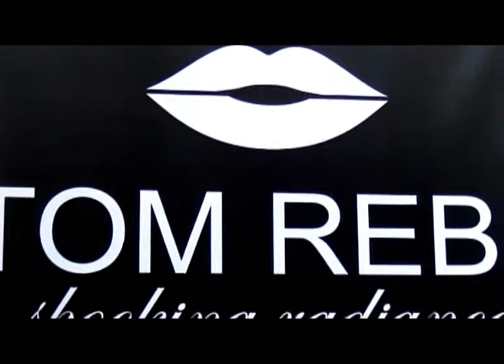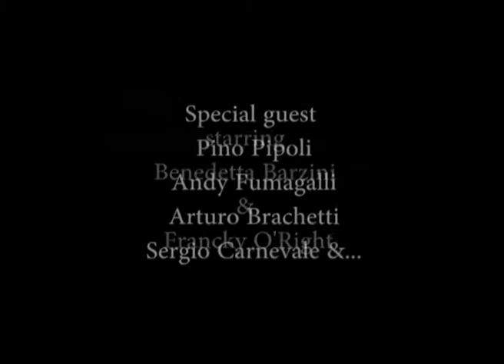FTL MODA WorldWide Nogol Zahabi, The Report of TOM REBL - The Dadamatix Show, Paris Fashion Week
A report for The Dadamatix show SS2016 by Tom Rebl at Paris Fashion Week, a presentation by FTL MODA
Artistic direction by Pablo Patane'
Accessories by Antonio Urzi'